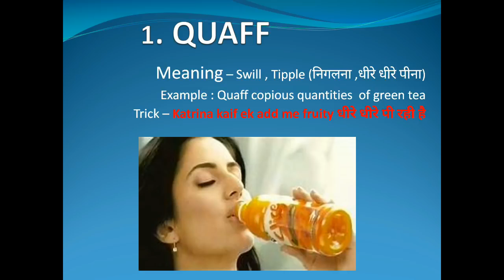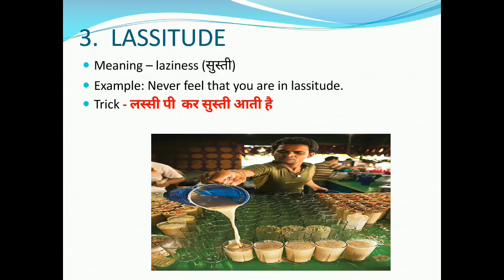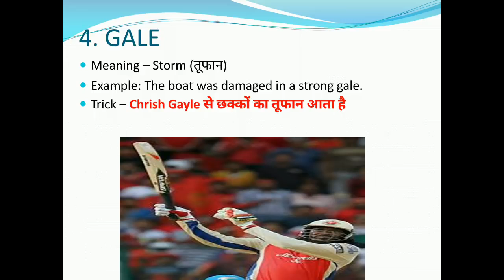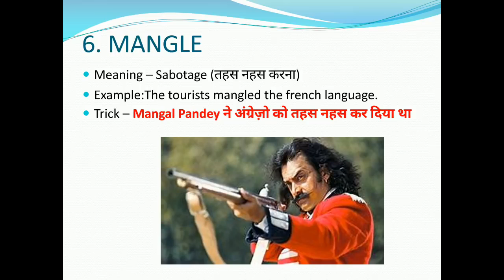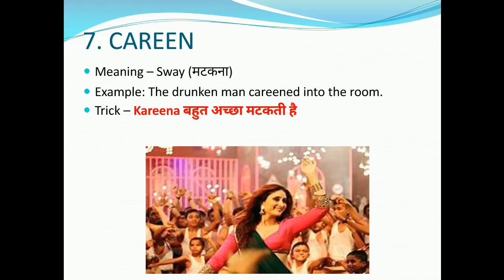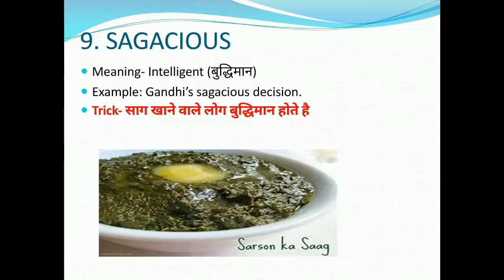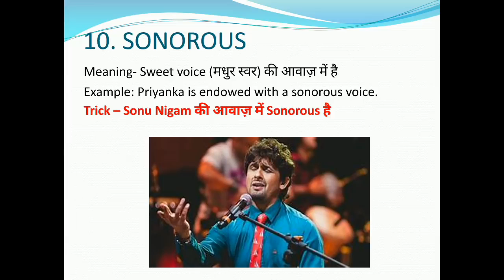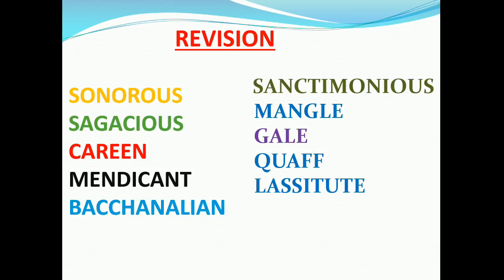Important Vocabs for Airforce and Navy 2020